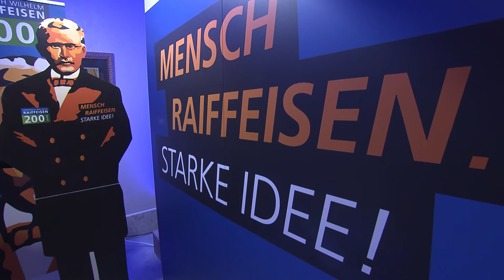Manuel Andrack bei der Bankwirtschaftlichen Tagung der BVR in Berlin (BwT2018) | Raiffeisen- Tour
Es ist das Event der Volksbanken und Raiffeisenbanken. Manuel Andrack spricht mit Vertretern der Branche und sammelt Glückwünsche für Friedrich Wilhelm Raiffeisen - im Dialekt.

Der Bundesverband der Deutschen Volksbanken und Raiffeisenbanken ist der Spitzenverband der genossenschaftlichen Bankengruppe in Deutschland. 915 Genossenschaftsbanken sind Mitglieder des BVR.

Das Raiffeisen-Jahr 2018 – das Jubiläum für den Vater der Genossenschaftsidee: Friedrich Wilhelm Raiffeisen. Am 30. März 2018 jährte sich der Geburtstag des Reformers zum 200. Mal. Seine Idee bewegt weiterhin Menschen und Märkte. Die Genossenschaftsidee wurde 2016 von der UNESCO in die Repräsentative Liste des immateriellen Kulturerbes der Menschheit aufgenommen. Mehr als 22 Millionen Menschen in Deutschland sind Mitglied einer Genossenschaft, und immer mehr Menschen entdecken diese Form des gemeinschaftlichen Wirtschaftens – ob auf der Suche nach fairen Finanzprodukten, nachhaltiger Landwirtschaft, unabhängiger Energieversorgung oder bezahlbarem Wohnraum: Hier zählt das Wohl aller, nicht der Profit weniger. 2018 heißt es deshalb unter der Schirmherrschaft von Bundespräsident Frank-Walter Steinmeier: „Mensch Raiffeisen. Starke Idee!“